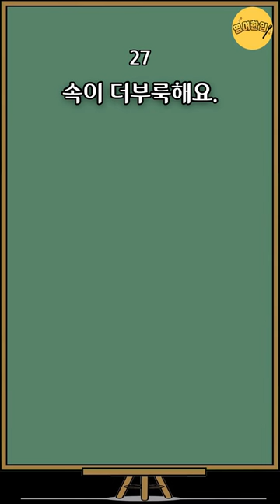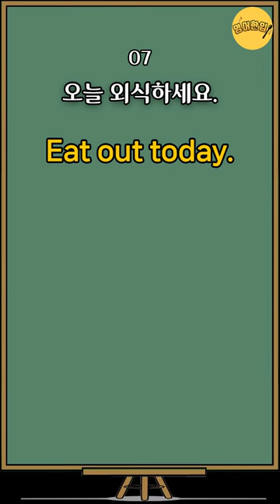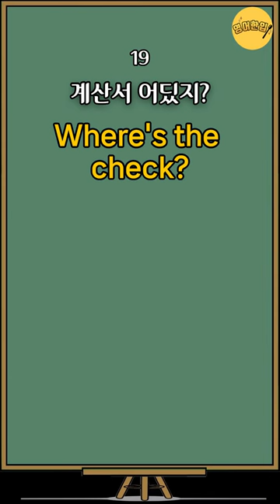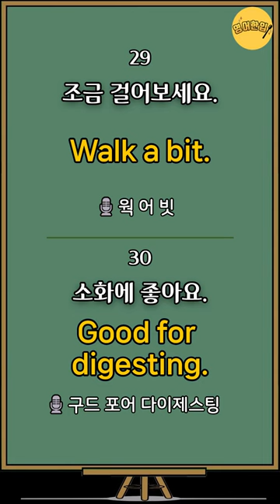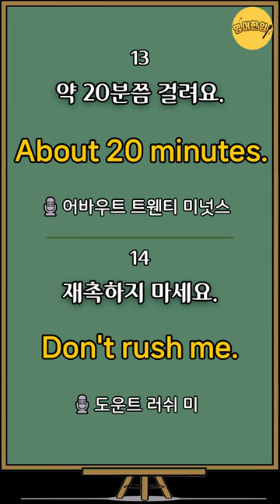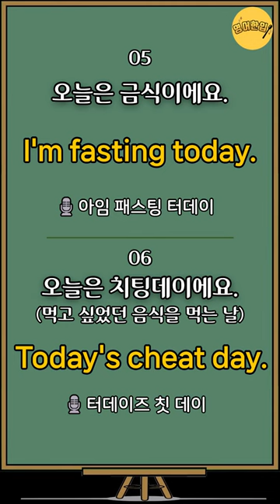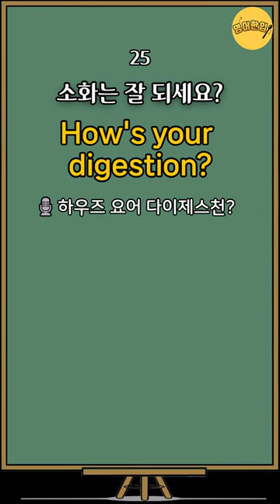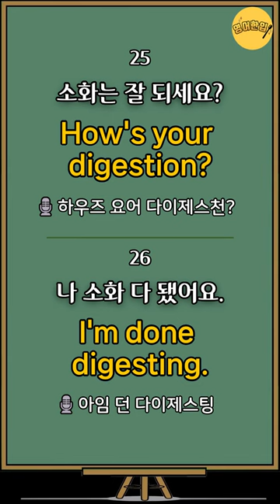[왕기초영어회화 #8] 초간단 3단어 영어문장｜간단한 대화형식 영어｜미국 7살 수준 짧고 쉬운영어 표현｜왕초보영어회화｜영어공부｜영어반복듣기｜영어 연속 재생｜외식🍚치팅데이에요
⏪ 00:09 영상 처음으로 가기
🔁 21:37 영어만! 반복 듣기
🔁 38:16 한국어-영어 1회씩만 듣기

💿 이번 영상은 왕초보영어회화 30개를 준비했습니다.

💿 실생활에 바로 써먹는 대화 형식의 쉽고 짧은
💿 간단한 생활 영어 회화